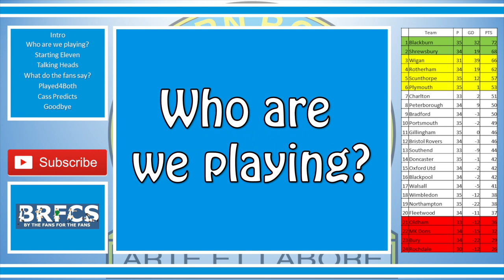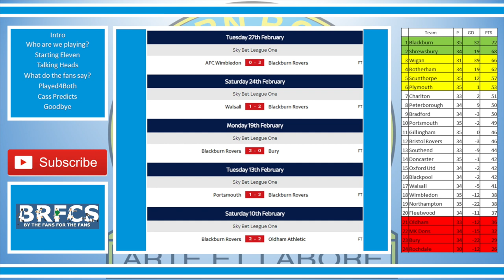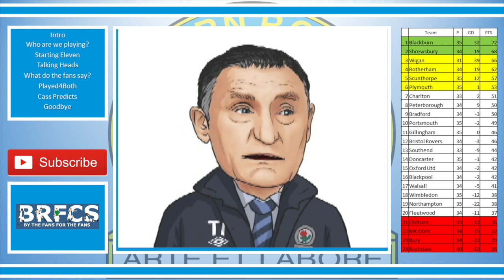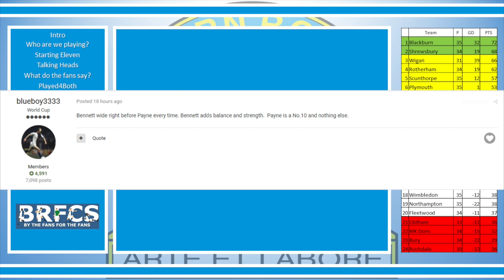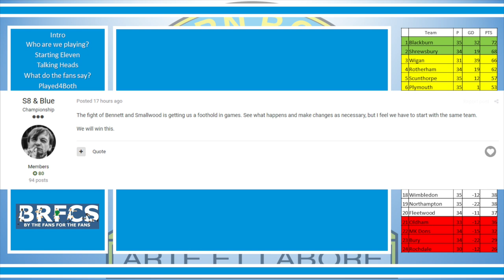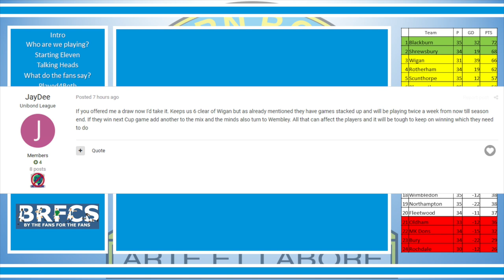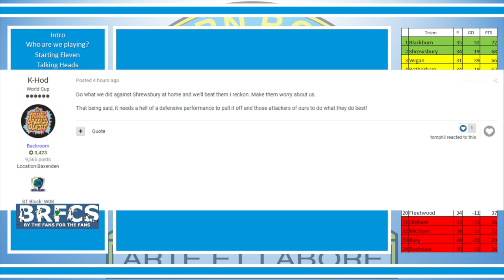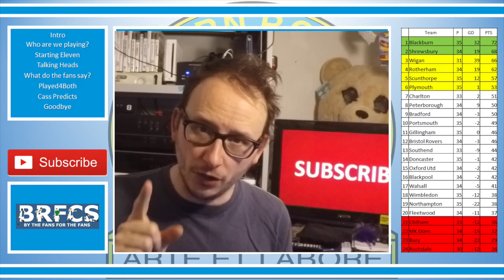Blackburn Rovers vs Wigan Athletic | Preview | March 2018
56% |||. 28.4K/50K

Stevie Wotsa

. 28% 7/25

So here it is folks the biggest game of Blackburn Rovers season as they take on fellow promotion chasers Wigan Athletic.

A win here for either side, and they could start to think about promotion, albeit for a week or two before another hurdle comes along.

Rovers have won 4 games on the spin and are looking to make it 5 from 5, against our Northwest rivals.

Blackburn come into this match fresh off the back of a decent away win at AFC Wimbledon, where Rovers won 3-0.  As for Wigan Athletic, their last match was a win against Rochdale, however they did have a match postponed due to the weather.

In this video, hear from the manager about the match, comments from the fans and a shocking prediction from the Cat.  Can Rovers keep up the pressure at the top, or is this a game to far?